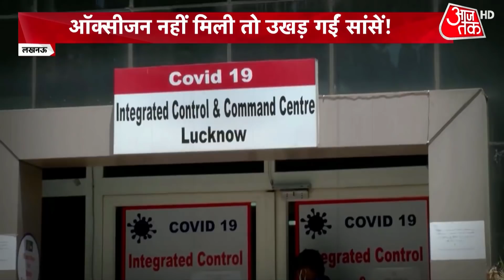Coronavirus: चीखते रहे परिजन, अस्पताल में नहीं मिला बेड, डॉक्टरों पर लगाए गंभीर आरोप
Coronavirus: कोरोना के इलाज में मेडिकल सिस्टम खुद हांफ रहा है. सबसे पहले बात यूपी की राजधानी लखनऊ की. जहां अस्पतालों में बेड और ऑक्सीजन का टोटा पड़ा हुआ है. हालात यहां तक पहुंच गए कि अस्पताल के बाहर एक मरीज के परिजन चीखते रहे, चिल्लाते रहे, लेकिन अस्पताल में बेड नसीब नहीं हुआ. मरीज ने एंबुलेंस में तड़प तड़पकर दम तोड़ दिया.